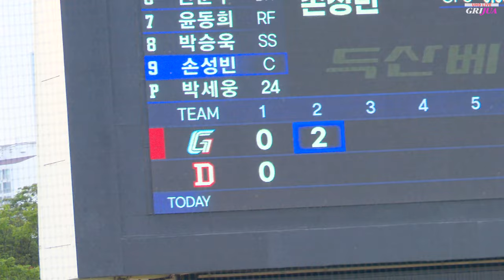롯뽕!!! 잠실을 뒤덮은 떼창!! 레이예스 솔로홈런! 나승엽 박승욱 안타! 2회초 응원직캠 Full.ver [롯데 vs 두산] 20240815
00:00 승리는 누구
02:05 레이예스
03:43 레이예스 홈런의 순간 - 우익수 뒤 홈런 '1득점'
04:42 나승엽 - 좌중간 2루타의 순간
05:20 뱃놀이
06:03 전준우 - 삼진 아웃
08:00 윤동희 - 좌익수 플라이 아웃
10:49 박승욱
12:20 박승욱 안타의 순간 - 우중간 1타점 1루타 '1득점'
12:59 롯데 롯데 롯데 롯데
13:39 손성빈 - 1루주자 박승욱 포스아웃